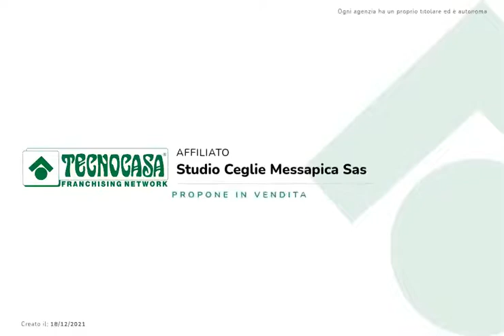VIA PAPA GIOVANNI XXIII - AMPIO APPARTAMENTO IN CENTRO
AMPIO APPARTAMENTO IN CENTRO

Nel Centro di Ceglie Messapica in vicinanza a banca, bar, farmacie, supermercati, ristoranti e altro ancora, troviamo un appartamento al 5° piano di 6 CON ASCENSORE.
La soluzione presenta 155 mq lordi, ed ha riscaldamento termo autonomo. All'ingresso di circa 7mq si presentano il salotto ed una stanza-studio che potrebbe diventare la quarta cameretta se ce ne fosse bisogno. Entrambe le stanze hanno affaccio calpestabile al balcone, quindi dispongono di luce naturale. Questa zona è divisa dal resto della casa con una porta, che separa due ambienti. Proseguendo sul lungo corridoio, troviamo il secondo ambiente composto dal bagno, una spaziosa e luminosa cameretta con balcone, ed un'altra stanza dedicata attualmente allo studio. Questa camera di circa 18mq, oltre ad una finestra, presenta anche un'uscita sul quarto balcone. Penultima stanza è la cucina, dove vi è il ripostiglio della casa ed anche qui è presente il balcone; questa volta comunicante con la stanza-studio e con la finestra del bagno. Questo è lo spazio utilizzabile per la zona lavanderia.
L'ultima stanza della nostra proposta, anch'essa separata dal resto dell'ambiente con una porta ed un ampio disimpegno, è la camera matrimoniale. Posta a fine corridoio, fa sì che ci sia la privacy necessaria per la coppia.
La funzionalità della casa è completata dalla presenza di un box auto di proprietà.
Le spese condominiali ammontano a 400 annui e comprendono la pulizia delle scale e della luce.

L'immobile è anche su Facebook 'Agenzia tecnocasa studio Ceglie Messapica', e clicca MI PIACE.